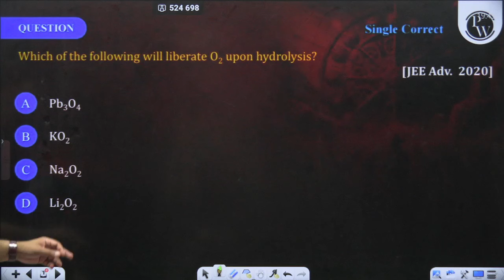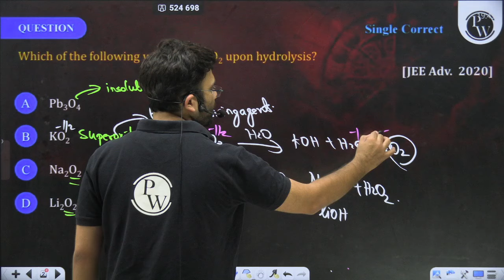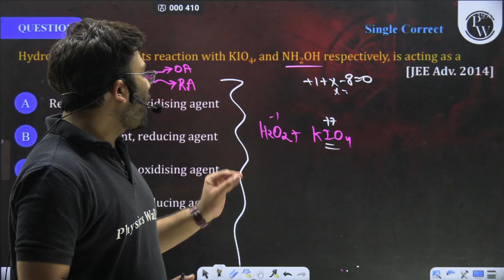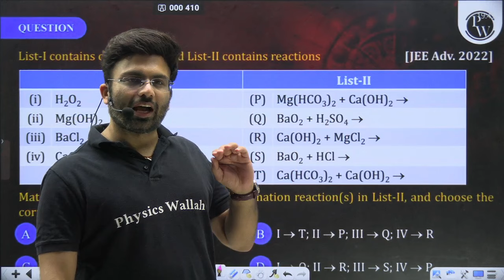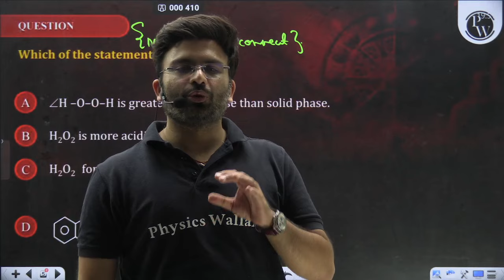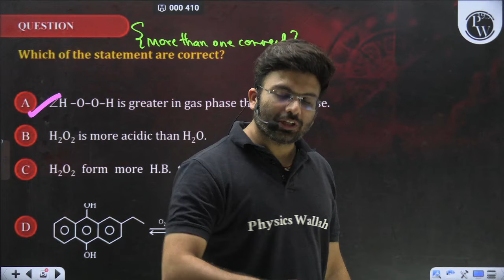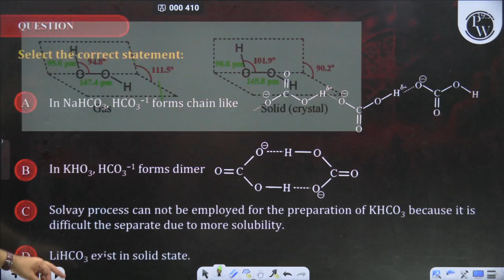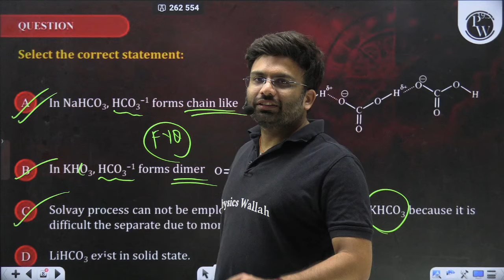Hydrogen & S-Block Elements -Toughest PYQs for IIT-JEE ADVANCED 2025 | Chakravyuh Series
Get ready for the toughest PYQs for IIT-JEE Advanced 2025 on Limits, Continuity, and Differentiability in this Chakravyuh Series video! Master these concepts with challenging practice questions and ace your exams.
Batch Details:
• This batch is designed for students aiming for JEE Advanced 2025.
• Scheduled classes will be held for 3 days in a week.
• The duration of the class will be 30 mins. -1 hr.
• The Recorded Lectures will be available 24x7.
• PDF notes/lecture notes of each class will be uploaded on the PW App, as per the faculties' requirements (optional)
• The complete course will be accessible to all students until the JEE Advance 2024 exams.
• Classes will start on  6 August 2024 and be completed by OCTOBER 2025